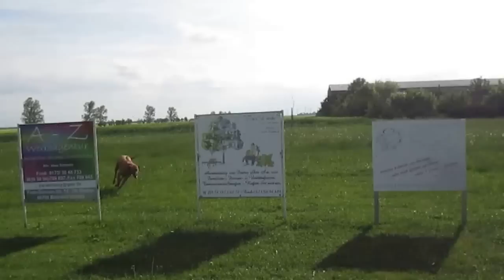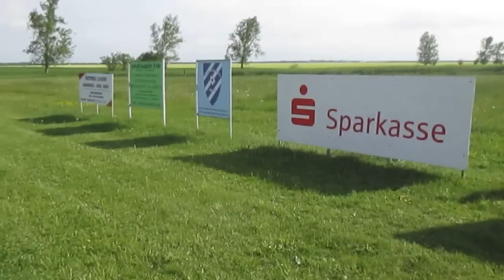Kianas 2.Geburtstag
Rhodesian Ridgeback